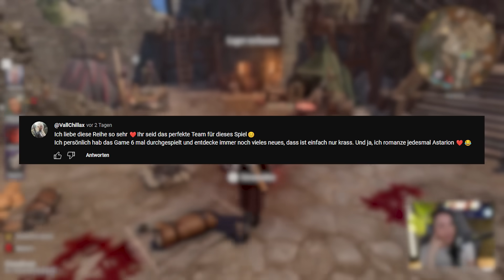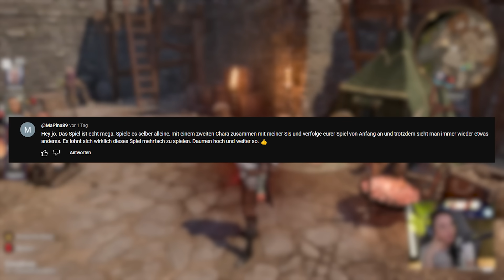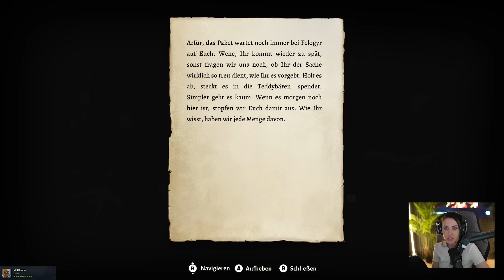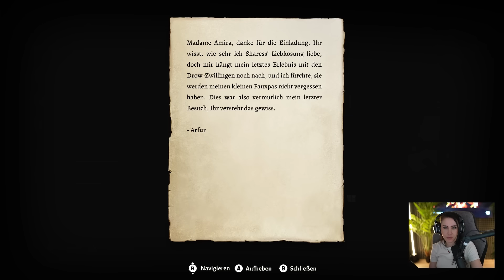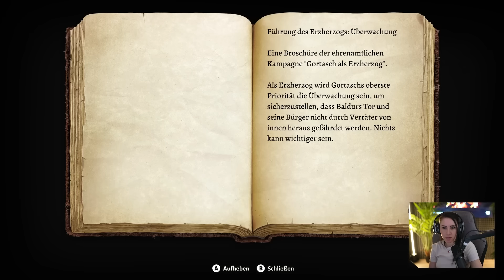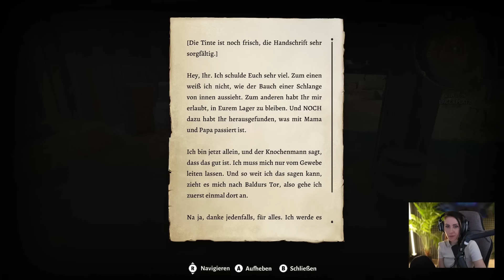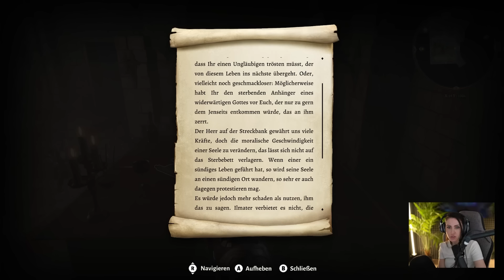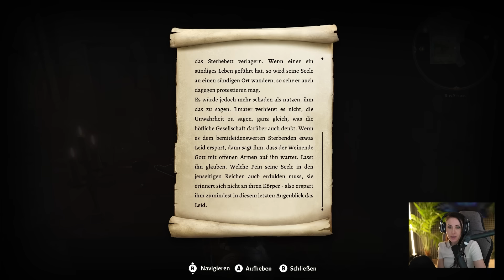Willkommen in Akt 3 in Baldurs Gate City ⚔️ Baldurs Gate 3 mit Papo [Part 17]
Heute geht die Baldurs Gate 3 Reise weiter mit @papo ! Wir freuen uns diese lange Lets Play Reise mit euch anzutreten. Viel Spaß wünscht dein Verspieltes Gnu und Papo.

  ►DAS IST DRIN:
-2x RGB Lüfter für hinten und oben
-Windows 10

   SCHREIBTISCH EQUIPMENT
*►Handy Halterung